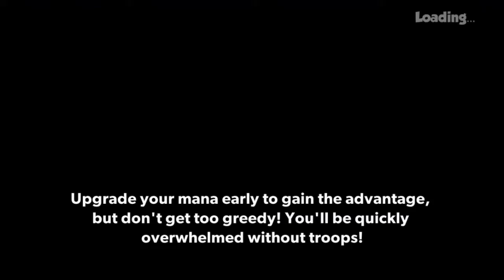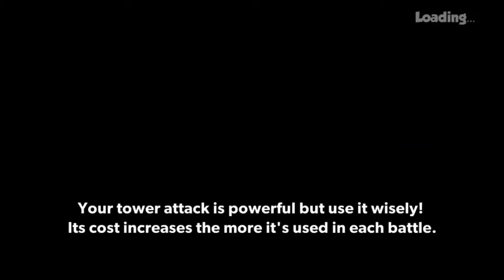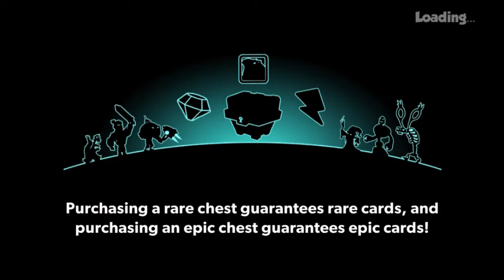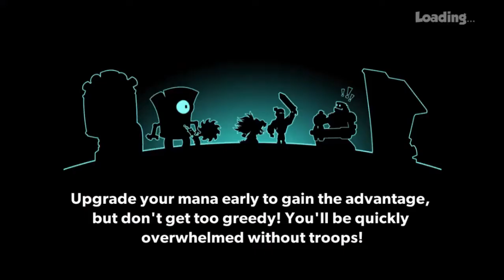Tower Conquest #305 G4K Android Gameplay Walkthrough